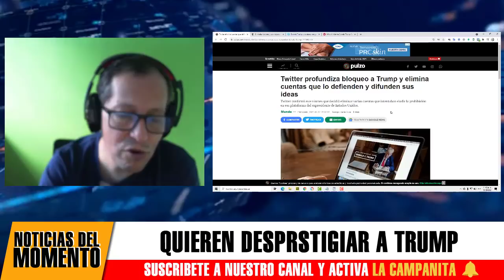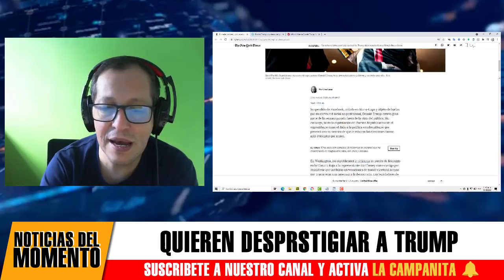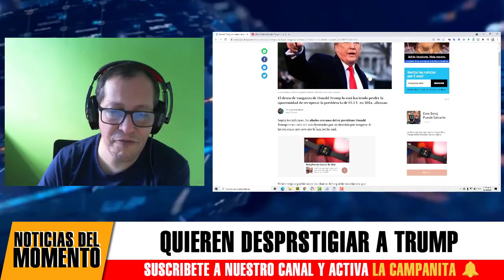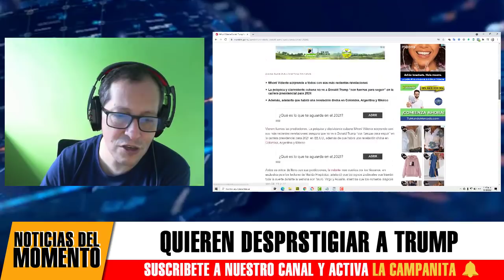NOTICIAS DE ESTADOS UNIDOS HOY Mhoni Vidente Terrible Predicción de Trump 2021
NOTICIAS DE ESTADOS UNIDOS HOY Mhoni Vidente Habla de Trump 2024